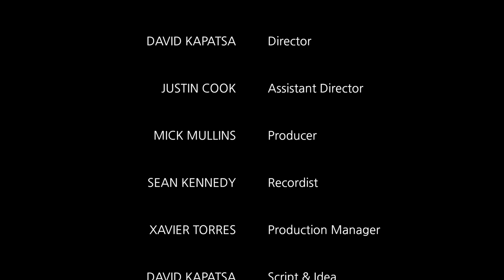Tractor Horror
Directed and shot by the Chaminade Film Club
Viragh-Palooza 2016